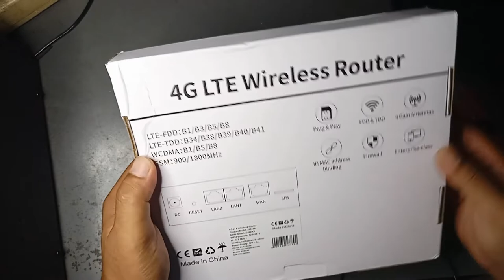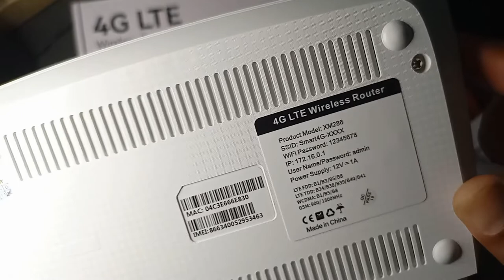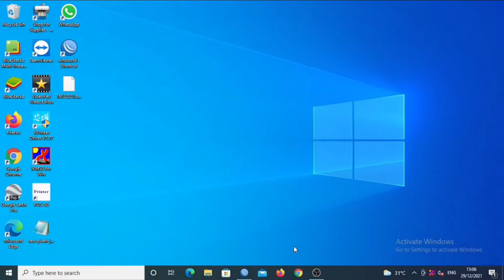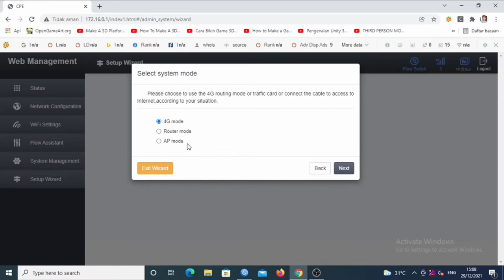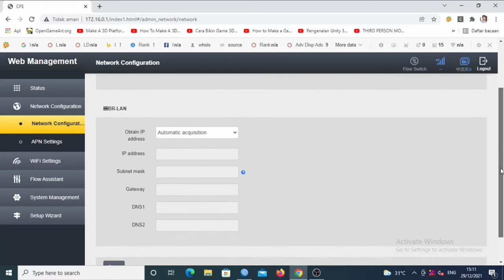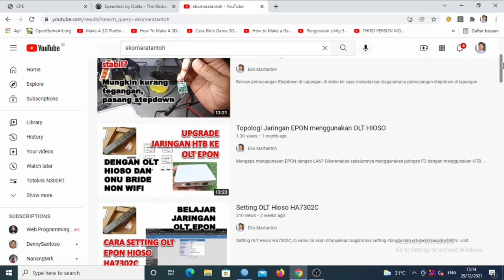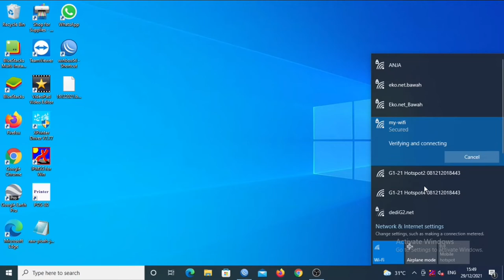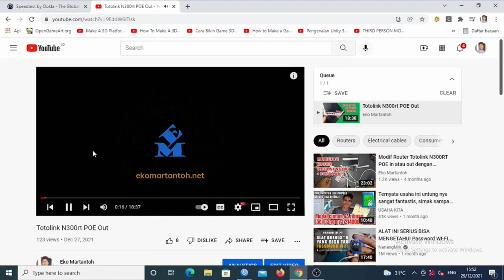4G LTE Wireless Router Smartcom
4G LTE Wireless Router Smartcom, di video ini di tunjukkan review mengenai router wireless dengan sumber internet menggunakan jaringan 4G LTE, dan juga bagaimana setting up router tersebut.